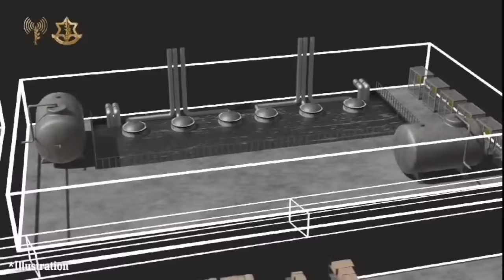Israel destroys Hezbollah's largest, mile-long missile factory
🔴 Before the ceasefire began, the IDF destroyed Hezbollah's largest missile production site in the Beqaa Valley